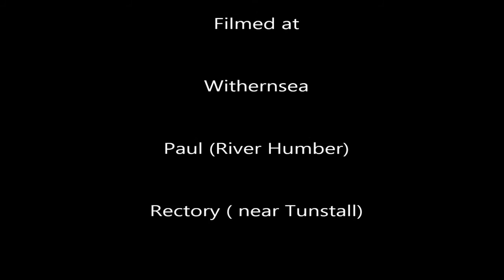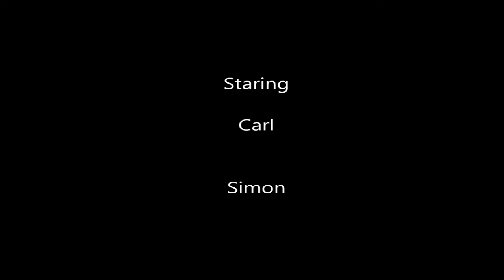November Fishing Trips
With being a bit busy I have done this video of the few trips in november, in a few locations from withernsea, Rectory (tunstall) and Paul in the river Humber

Tight Lines all